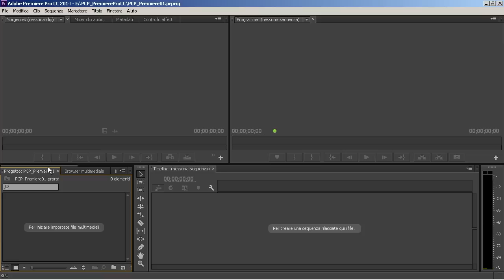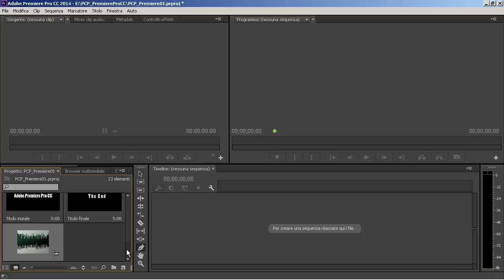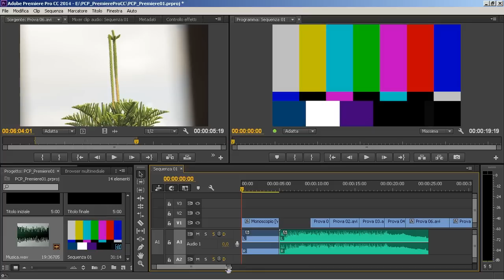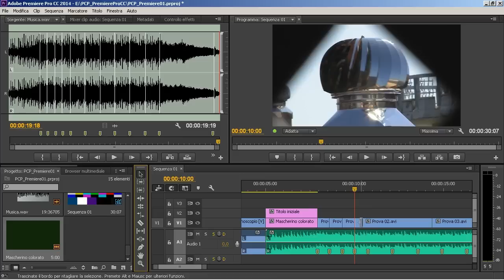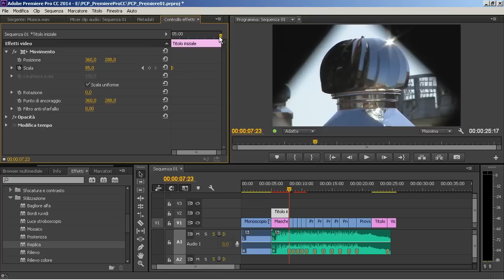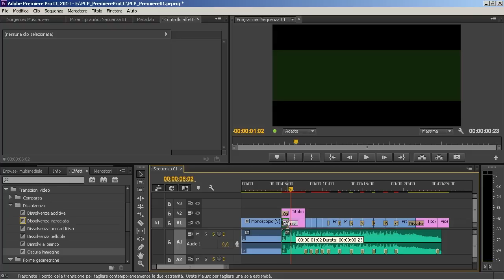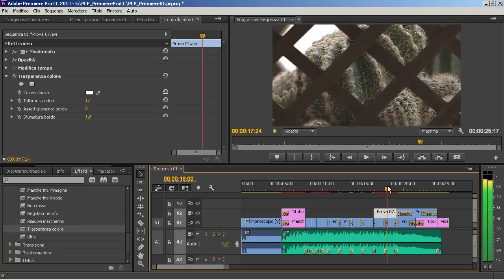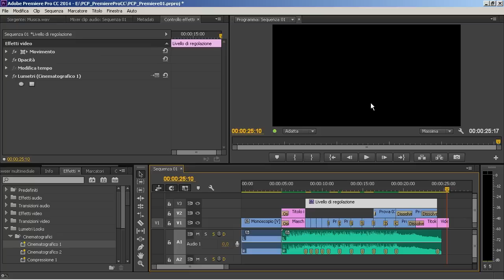Adobe Premiere Pro CC - Il Corso Fondamentale | Corso in HD | Lezione 1 | Inizio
Adobe Premiere Pro CC - Il Corso Fondamentale - di Domenico Belardo

*** INTRODUZIONE ***

Ciao sono Domenico Belardo, autore del libro "Adobe Premiere Pro CS6. Guida all'uso" e docente del gruppo dei 100, un gruppo di docenti italiani selezionati e formati dalla Adobe stessa.

Oggi vediamo insieme come utilizzare Adobe Premiere Pro CC.

Premiere Pro CC è uno dei software di montaggio video più diffusi ed evoluti del mercato mondiale.

Padroneggiarlo come un professionista e conoscere i "trucchi del mestiere" di chi fa questo di professione ti consentirà di creare montaggi video della stessa qualità di quelli che vedi sulle principali TV.

Dunque: che tu sia un principiante o un professionista del video digitale, che tu conosca o NON conosca Premiere o che tu abbia utilizzato solo una versione precedente, puoi stare certo che questo corso fa per te.

So che, se hai avuto modo di vedere l’interfaccia di un software di montaggio video e, in particolare, quella di Premiere, il primo impatto non sarà stato dei migliori, con tutte quelle funzioni complicate che non si capisce bene a cosa servano... ma ti assicuro che, grazie a questo corso, in breve tempo ti farò prendere confidenza con l’interfaccia e con tutti gli strumenti che il software mette a disposizione.

Ma farò ancora di più: non mi limiterò a parlarti solo di Premiere! Invece ti introdurrò anche ai concetti di base del video digitale, con un linguaggio semplice e adatto a tutti.

Così anche tu potrai sentirti più sicuro nell’affrontare sia la fase di acquisizione da videocamera, sia quella di esportazione del lavoro finito. Anzi: ti insegnerò anche a capire qual è il formato più adatto per l'esportazione, a seconda del dispositivo dove il tuo video dovrà essere visto.

Insomma: alla fine di questo corso saprai realizzare accattivanti montaggi proprio come farebbe un vero professionista.

Ad esempio

- Saprai montare eventi ripresi da più videocamere.
- Saprai realizzare semplici effetti cinematografici.
- Saprai sistemare gli errori generati dovuti a errate impostazioni in fase di ripresa.
- Scoprirai alcuni "trucchi del mestiere" per dare ai tuoi lavori un aspetto cinematografico e professionale.

Sei pronto ad imparare come usare Adobe Premiere PRO CC, per realizzare montaggi video da vero professionista?

Seguimi allora: iniziamo!